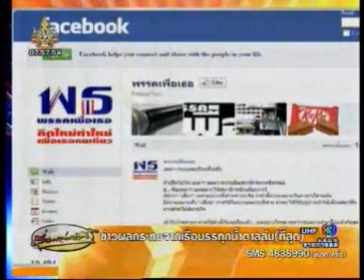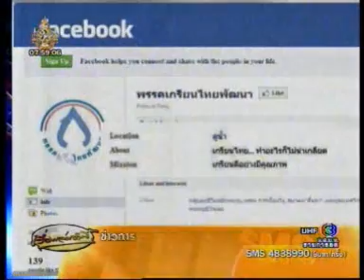110603ch3เรื่องเล่าเช้าฯล้อเลียนการเมืองในโลกออนไลน์p